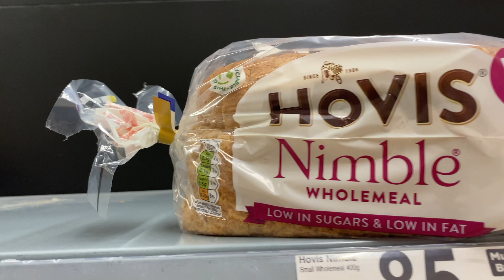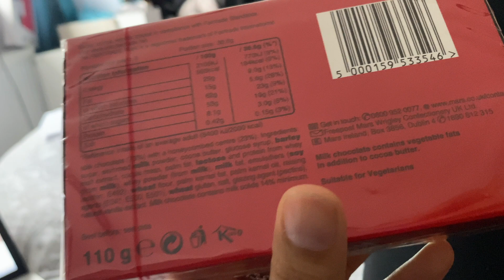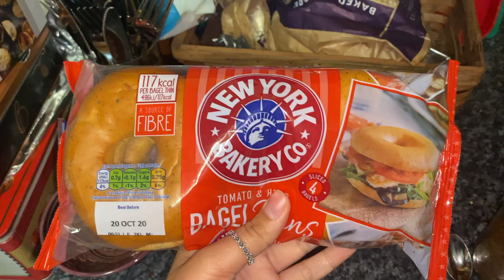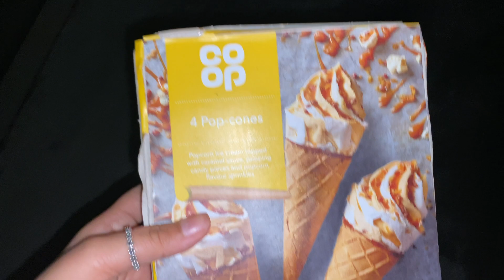How I deal with weight loss whilst on my period - Vlog 1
Hi guys! Welcome to my FIRST video in like 5 years! I can't believe I'm actually back, I never thought this day would come! I really love filming & editing, making YouTube videos was a huge passion of mine when I was at uni! I stopped because post-uni life got in the way, I started a full-time job which is where I still work to this day (with a few promotions in between ;))

I decided to come back to YouTube, not just because I love it but because I now how so much information that I want to share with you all about my weight loss journey & ways I can help you achieve your own goals!